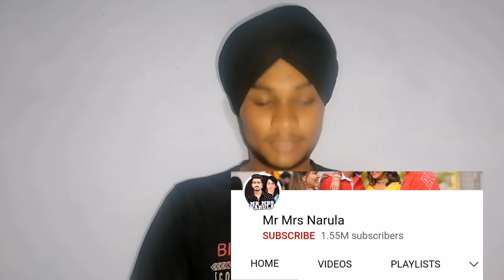ਸ਼ਰਮ ਕਰੋ ਥੋੜ੍ਹੀ ਬਹੁਤੀ insta reels ਤੇ ਗੰਦਾ ਪਿਆ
Sat shari akal punjabi o 🙏
Tuhda apna channel te savgat tuhda
Channel nu subscribe krlo nal hi bell notifications on krlo vdia to vdia Vlog laa k tuhde smne ava gya tusi v saanu sport deo te apne yaara dosta ਵਿਚ ਸਾਰੇ krdo ਵੀਡੀਓ channel te subscribe krvao apne chote veer da channel ohizaildar punjabivlogger pind di Aa gal suna lye ਤੇ mola dekhna pye kro subscribe

Rostar punjabi couple volgger
Kutte khne Vlog
Rostar for nurla family
Rostar vloggers